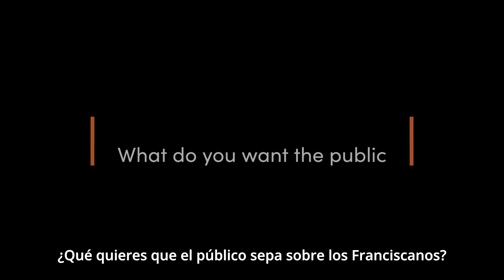Meet Provincial Councilor Br. Sam Nasada, OFM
Franciscan friar Br. Sam Nasada, OFM, is a member of the Provincial Council of the Province of Our Lady of Guadalupe. Br. Sam has been associate pastor in several large multi-cultural parishes. He connects life's reality, and experiences in the world, with divine power. He sees a God who gives us space to be human and frustrated by things in this world.

“How can we make ourselves relevant, especially for this generation?” Br. Sam asks. “They might ask, ‘Why do I need to attend church?’ ‘Why do I need to have faith?’ Or to connect with the Franciscans?” Discover his answers in his video interview.

Are you interested in becoming a friar?